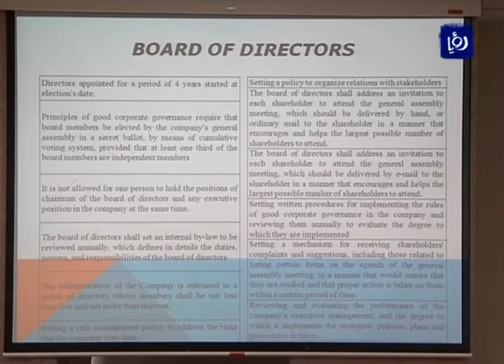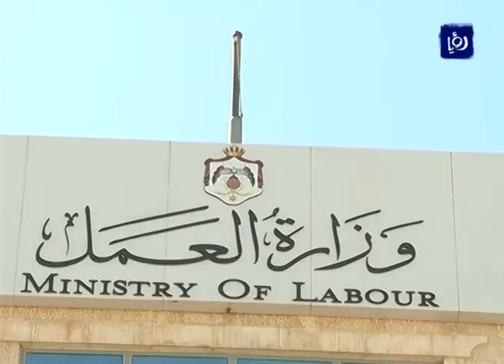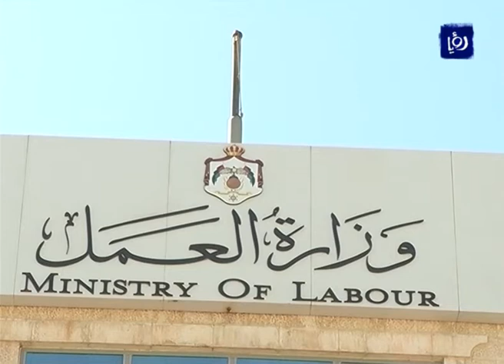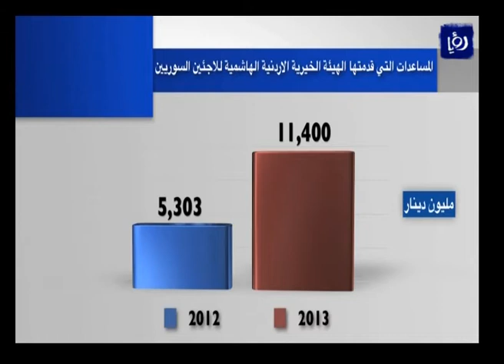النشرة الاقتصادية 25-6-2013 - رؤيا